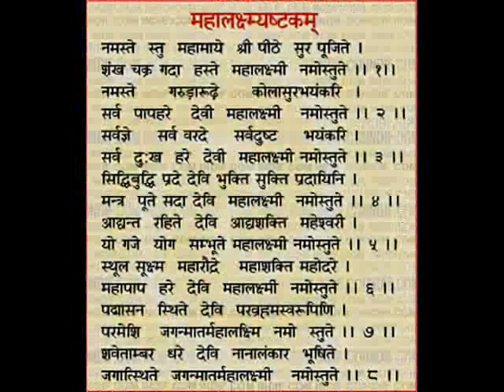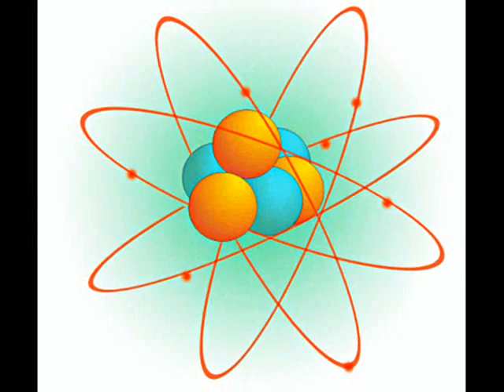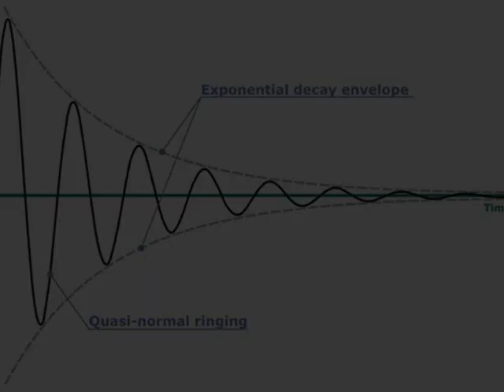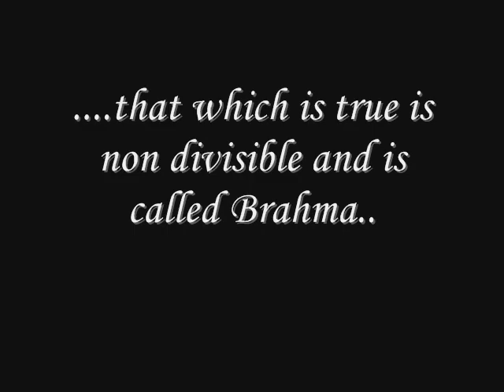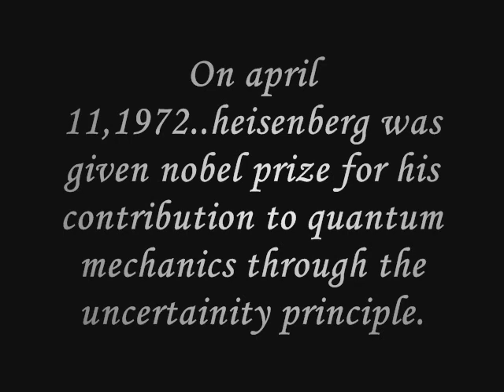Heisenberg Uncertainty principle inspired from vedanta !!!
This is a video narrating an untold but significant event in the life of world famous physicist Werner Heisenberg as to how he got the idea of uncertainity principle through shlokas mentioned in a vedic scripture.The source of this video is an article mentioned in a monthly educational book 'Akhand Jyoti' widely read all over India.So hope u ppl enjoy this :-)
Presentation by - Shikhar Verma